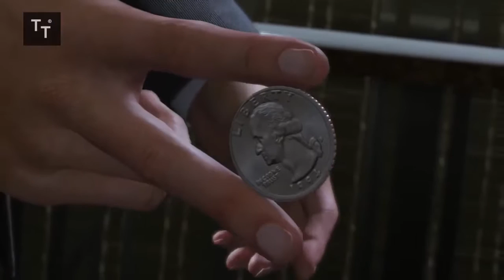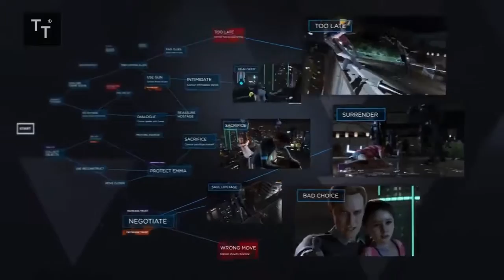Detroit Become Human OFFICIAL Trailer E3 2016